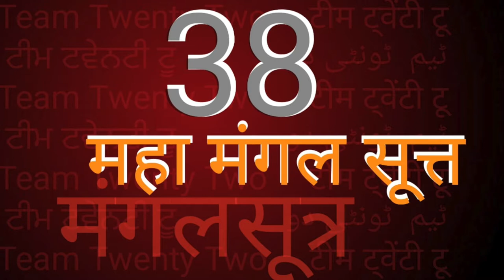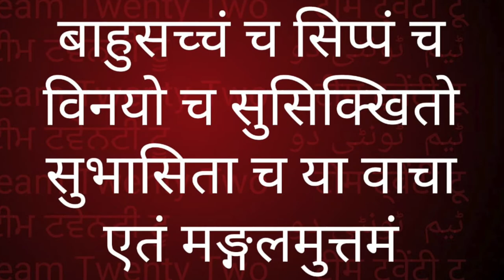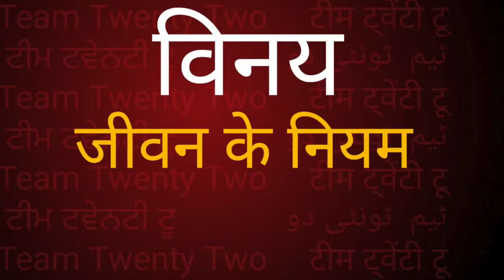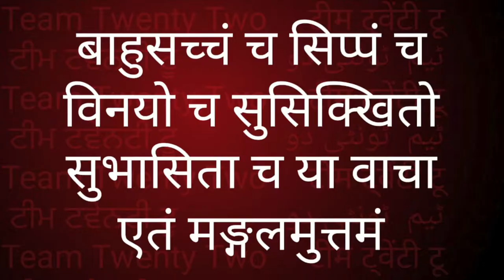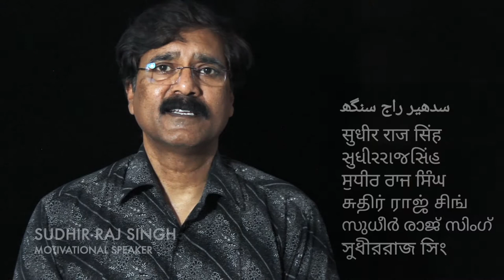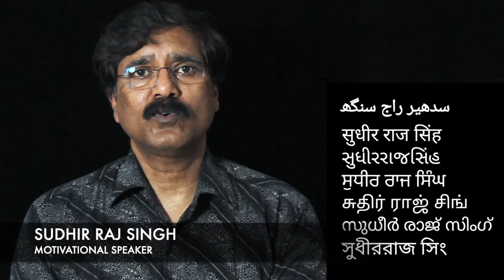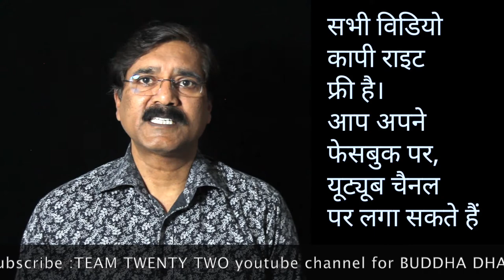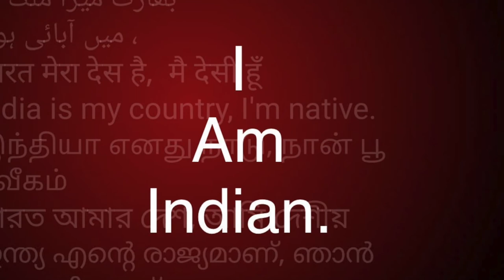क्या होता हैबुद्ध का /Mangalsutta/मंगलसूत्त/मंगलसूत्र 7 8 9 10 11/Sudhir Raj Singh/Team Twenty Two